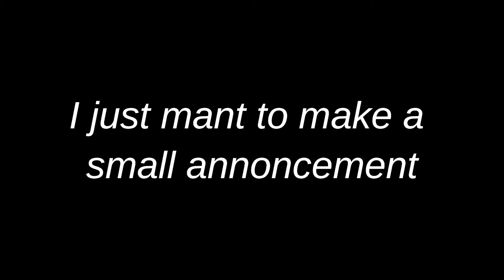A little annoncement....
I hope i didn't disappointed you, guys :(